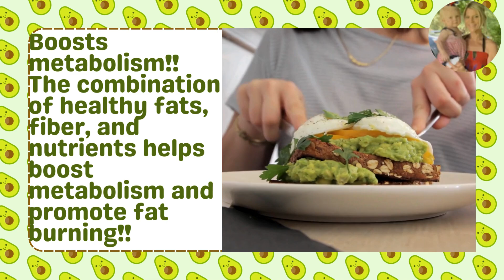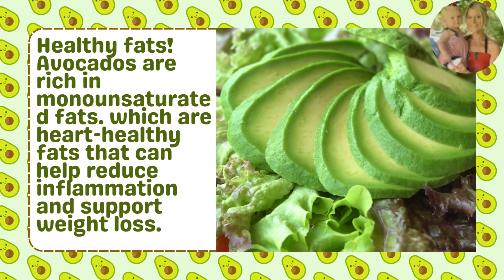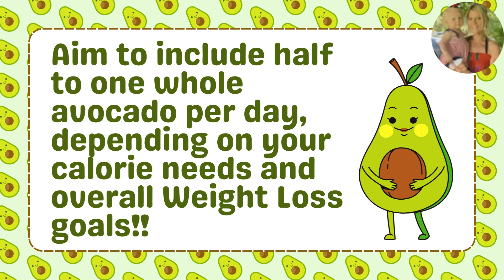Avocado Benefits for Weight Loss Boost Your Metabolism!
KICK-START YOUR WEIGHT LOSS
10-DAY WEIGHT LOSS DETOX PLAN!!!

Hi everyone, in todays video i go over the Weight Loss Benefits of Avocados!

I really hope you enjoy it i create videos dedicated to giving you healthy tips and motivation to make healthy weight loss Choices.

Remember to Always:
LIVE HEALTHY!
LIVE HAPPY!

As Always Here is a List of just some of My Favorite Kitchen Gadgets To make meal preparation and healthy eating EASIER,  to help you reach your weight Loss Goals!!!

MY FAVORITE KITCHEN GADGETS

THE BEST BLENDER QUICK EASY TO USE & EFFICIENT
Magic Bullet Blender, Small, Black

by James Clear and Penguin Audio

HELPS IN PORTION CONTROL & ACCURATE MEASURING
Smart Food Scale

MOTIVATIONAL WATER BOTTLE HELPS KEEP YOU ON TRACK
Hydracy Water Bottle with Times to Drink & Straw - Large 32 Oz BPA Free

HELPS YOU STAY ON TRACK
Food and Fitness Journal

MAKES IT EASY TO WASH AND DRY SALAD GREENS
Farberware Easy to use pro Pump Spinner with Bowl, Colander and Built in draining System for Fresh, Crisp, Clean Salad and Produce, Large 6.6 quart, Green

THE EASIEST ACCURATE MEASUREMENTS
3T6B Kitchen Measuring Spoon Food Scale Digital Multi-Function Digital Spoon Scale

HELPS WITH PORTION CONTROL AND MEAL PLANNING
Portion Control Container and Food Plan (Labeled 28 Pcs)

Additionally, it's essential to consult with a healthcare provider before making significant changes to your diet or incorporating new supplements.